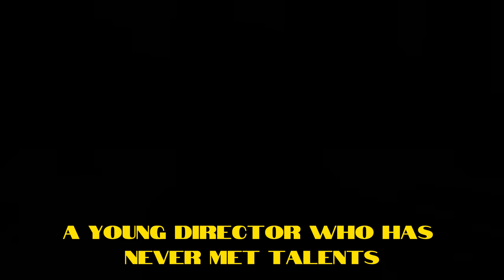Director Simulator Gameplay Walkthrough Breakdown and Strategy Tips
You, who lack talent, always have strange dreams. Until one day, all kinds of beautiful women from dreams entered your life one by one. You will experience an unprecedented legendary journey from a first person perspective.

This is a live-action interactive game with sufficient content and high playability, with dozens of endings and more than ten mini-games, and more than ten hours of game content on the main line.

The player incarnates Luo Yu, a young director who has never met talents, because he can't fulfill his dream of making movies because he has no money, so he can only rely on odd jobs to stick to his dreams. With the same strange dreams all the time, Luoyu's peaceful life began to be broken, and several girls in the dream gradually walked into Luoyu's life. In the struggle between ideals and reality, Luoyu gradually solves many mysteries and starts a legendary journey.

All of my opinions on this channel are strictly my own!